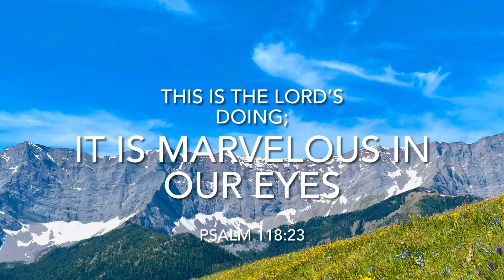Soyosoy di Dagem , one of the reasons to visit Alberta especially if you’re in to nature.